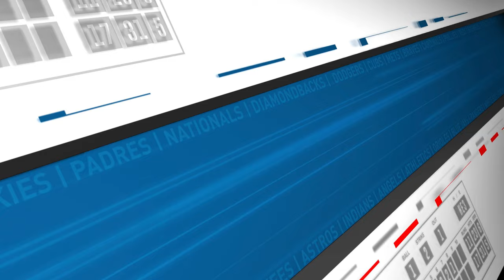Opening Day Recap: Justin Steele Injury, Garrett Crochet & Tigers Bullpen | Fantasy Baseball Advice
Justin Steele suffered a hamstring injury and will go on the IL. Is Garrett Crochet a must-add? Crochet or Frankie Montas? Royce Lewis is dealing with a quad injury. Is Jason Foley the Tigers' closer?

Fantasy Baseball Today in 5 is available for free on the Audacy app as well as Apple Podcasts, Spotify, Google Podcasts, Stitcher and wherever else you listen to podcasts.